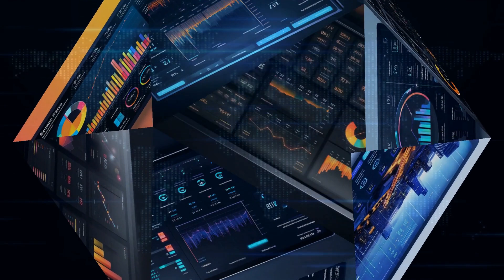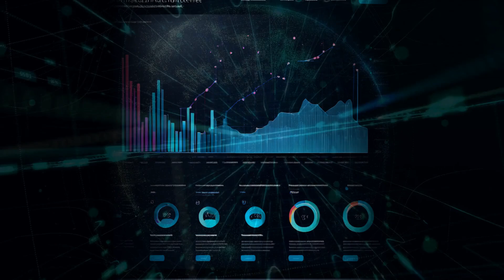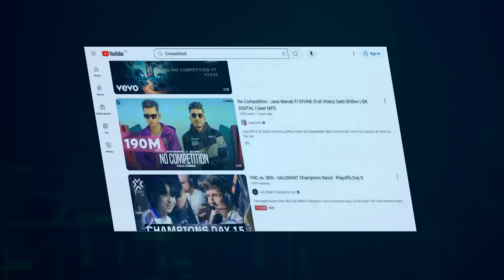[Esports]Revolution! How AI Is Leveling Up Competitive Gaming - HUGE Changes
The world of esports is changing FAST, and AI is leading the charge! ? From insane VR training to AI commentators and odds predictions, the future of gaming is here. Join me as we dive into how AI is revolutionizing the esports scene. You won't believe what's coming next! @Ninja